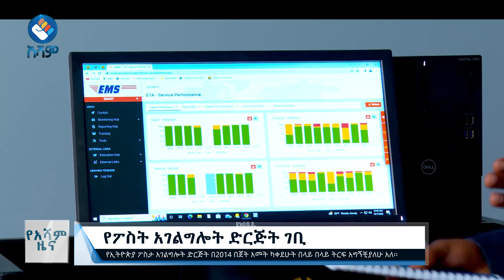የፖስት አገልግሎት ድርጅት ገቢ#Asham_TV